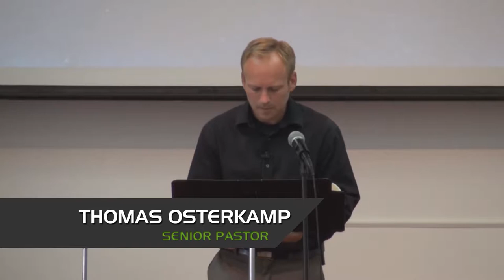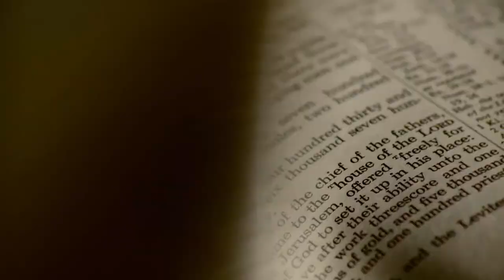Go Disciple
The 4th message in our Go series.